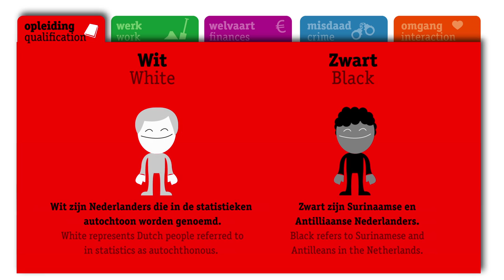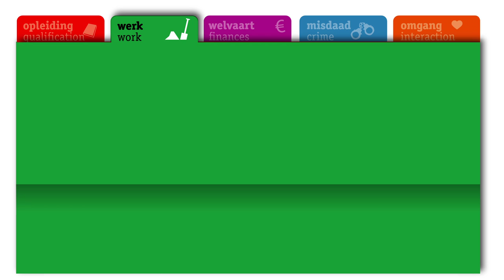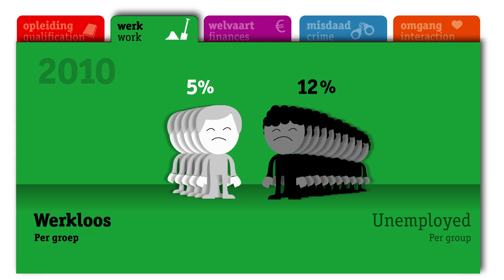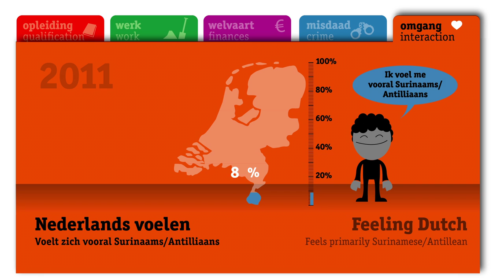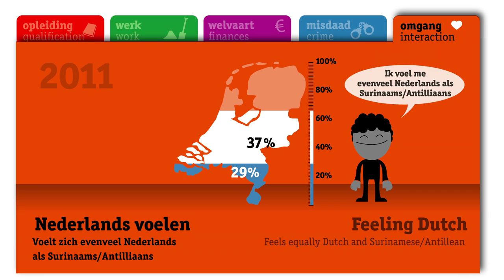Animatie expositie Zwartwit Tropenmuseum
Infographics: Chantal van Wessel, Frederik Ruys
Animatie: Jasper Verboon